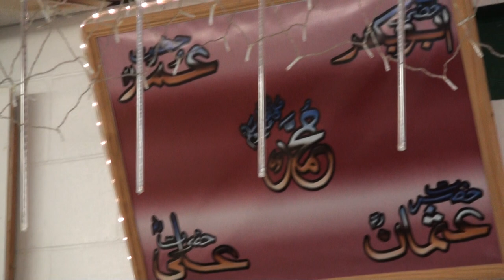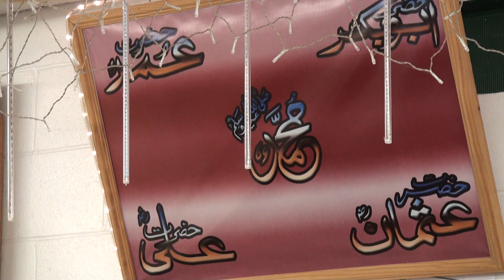Meelad / Maulid November 14, 2020 - Part 1/3 - rec. 20201114